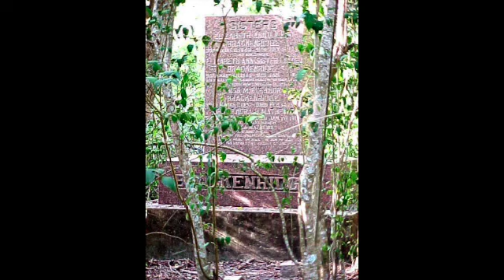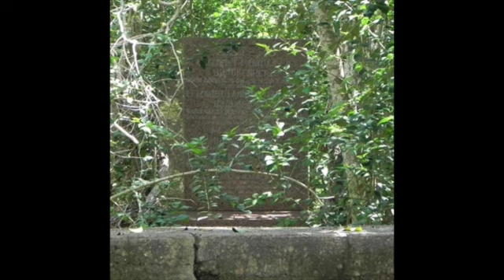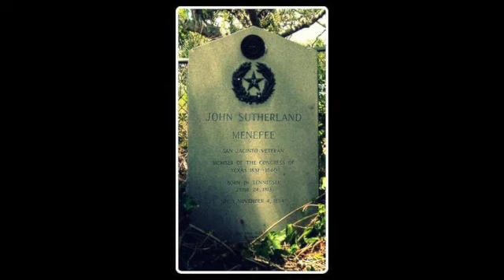Episode 18: Texas Towns- Texana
In the first of a new series on Texas Towns we take a look at the town of Texana, once a booming Texas port city, now claimed by the water she once commanded.